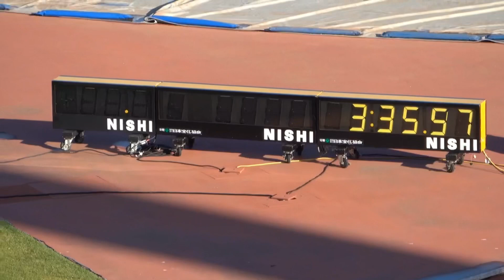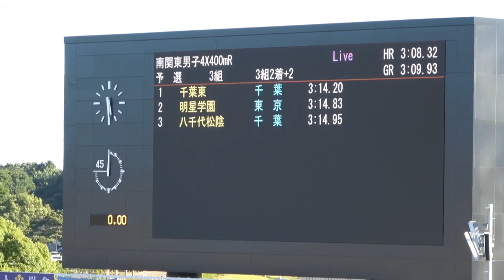予選 男子4×400mR 1組〜3組 南関東大会 R01